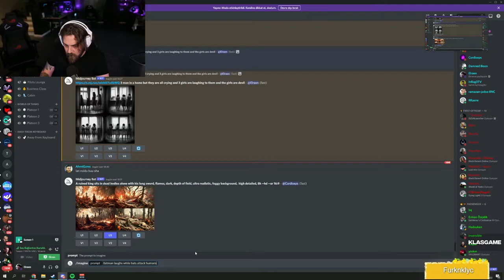Elraenn Yapay Zekaya Resim Çizdirdi (Elraenn)